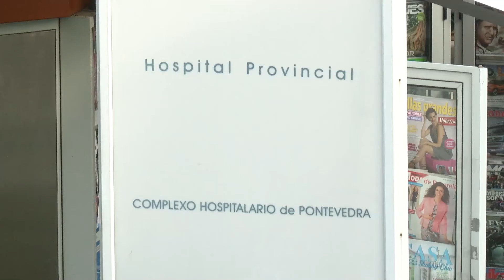Gonzalo Caballero considera a nova lei de saúde pública un retroceso para a sanidade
Pontevedra. O secretario xeral do PSdeG-PSOE visitou esta mañá Pontevedra e reuniuse coa Xunta de Persoal do Hospital. Gonzalo Caballero criticou duramente a nova lei de saúde pública que, previsiblemente, o PP aprobará no Parlamento o vindeiro martes. Unha lei, que segundo Caballero, trae consigo un enorme retroceso nas políticas sanitarias para Galicia.

O secretario xeral do PSdeG- PSOE estivo hoxe en Pontevedra onde mantivo unha reunión coa xunta de Persoal do Hospital. Gonzalo Caballero dixo que esta visita se debe a que o seu partido están marcando a axenda de prioridade social en Galicia centrada na Sanidade pública.

Caballero sinalou que esta nova lei de saúde pública trae consigo o peche de camas, a precariedade do persoal sanitario, menos dotacións médicas e a eliminación das prioridades do sistema sanitario galego.

Caballero considera que Feijóo debe ratificar e non aprobar esta nova lei de saúde pública o vindeiro martes no Parlamento Galego, polo ben da Sanidade. Con esta Lei o Goberno do PP, dixo o líder dos socialistas, está apostando polo detrimento da sanidade pública galega.

Caballero confirma que de saír adiante esta nova lei de saúde pública galega, o PP estaría apostando por un retroceso deste sistema, un retroceso da sanidade para Pontevedra e para o resto de Galicia.